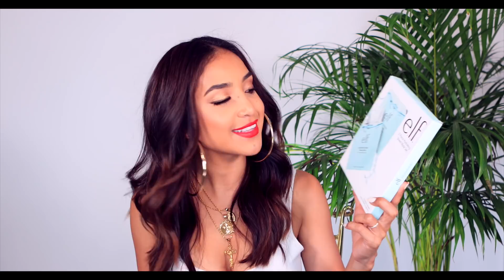Target Beauty Makeup Haul | EXCLUSIVE PIXI GIVEAWAY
I'll be choosing 5 of you and your +1's for a chance to win an exclusive PixiPretties box set and hangout with me at a special event in Los Angeles next month!

RULES TO ENTER:
1) Follow me @DulceCandy and @PixiBeauty on Instagram
3) Tag 1 friend in the comments on my Instagram post that you want to bring with you to meet me.

We'll announce the 5 winners in the comments section of my Instagram post on May 1st, 2018.

Write to me:
Dulce Candy, Inc.
3940 Laurel Canyon Blvd Suite 243